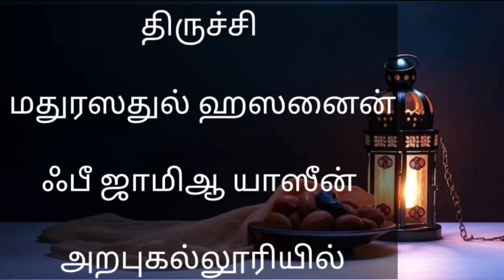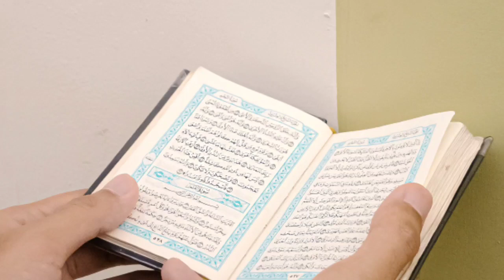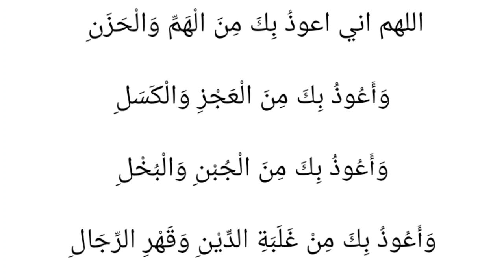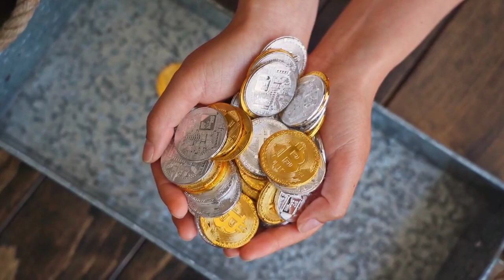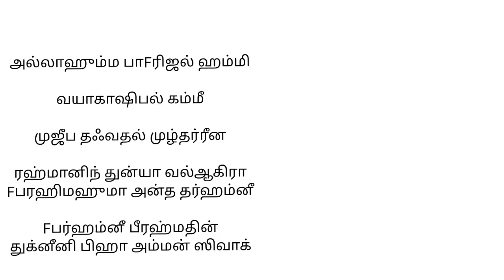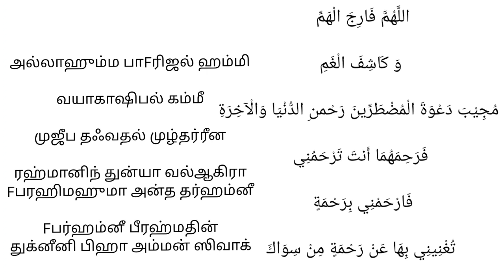உஹது மலையளவு கடனை நீக்கும் அற்புத துஆ | Tamil Dua | Daily Dua | Tamil Bayan